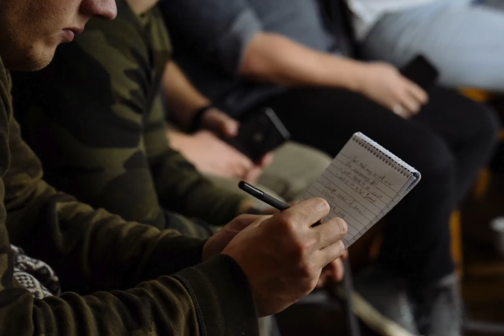Beating Heart Philip White Wedding video workshop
Award winning wedding videographer, Philip White's Beating Heart workshop